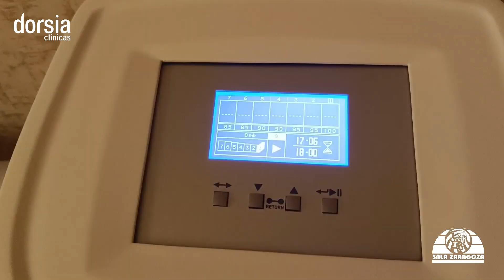CLUB DE EMPRESAS | Tatiana Baquero, en Clínicas Dorsia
La portera del primer equipo Tatiana Baquero, ha estado en Clínicas Dorsia, donde le han realizado dos tratamientos que nos explican en el vídeo, de maderoterapia y presoterapia para mejorar y acelerar la recuperación muscular.